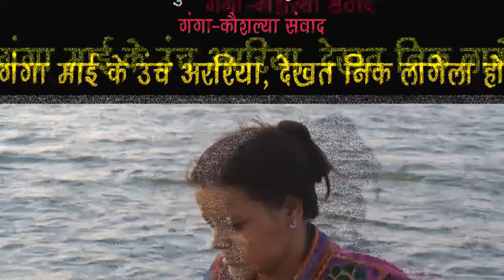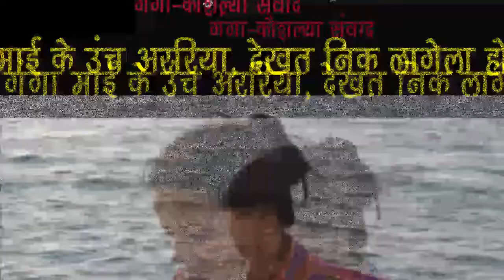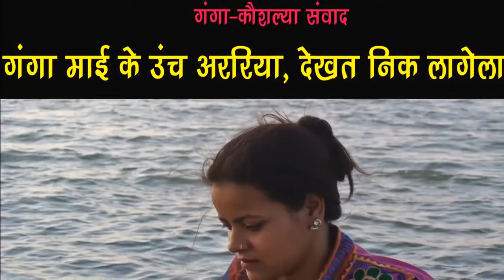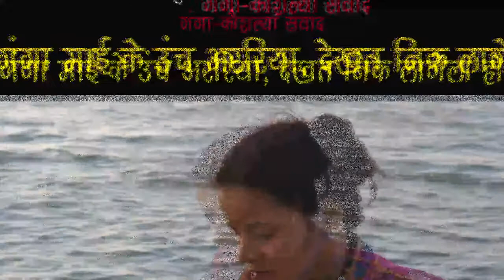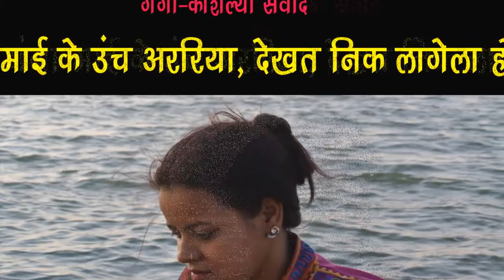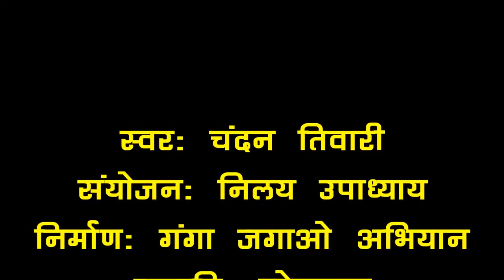गंगा—केवट—कौशल्या संवाद || चंदन तिवारी (CHANDAN TIWARI)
गंगा माई के उंच अररिया, देखत निक लागेला हो
भोजपुरी सोहर: गंगा—केवट—कौशल्या संवाद
स्वर: चंदन तिवारी
गीत संयोजन: निलय उपाध्याय
निर्माण: गंगा जगाओ अभियान
प्रस्तुति: लोकराग
सीरिज: पुरबियातान:परंपरागान